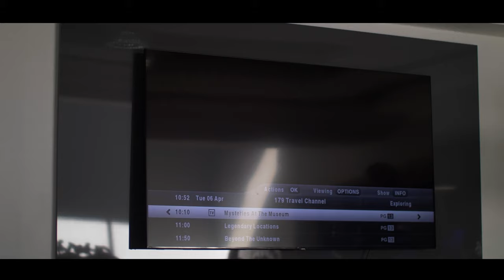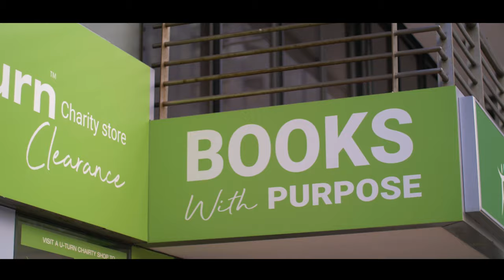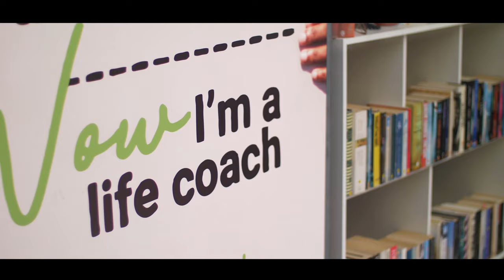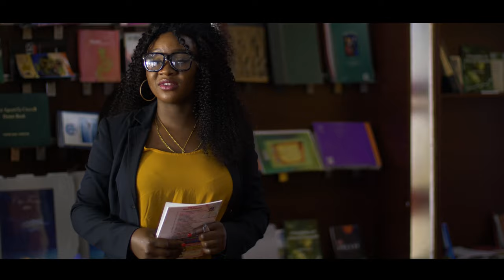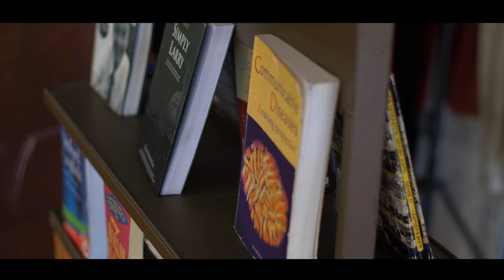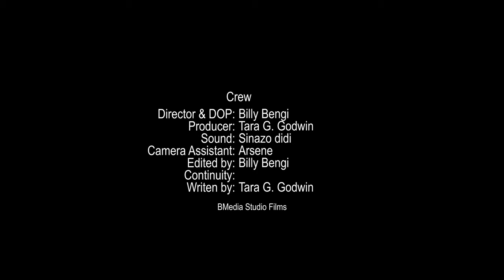Unexpressed Love Movie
Charles met Sarah at a bookstore fell Inlove with each other, but their ego never allowed them mentioned it! Will their love story be accomplished? Watch out to find out on this emotional love story!

Produced: Tara Godwin